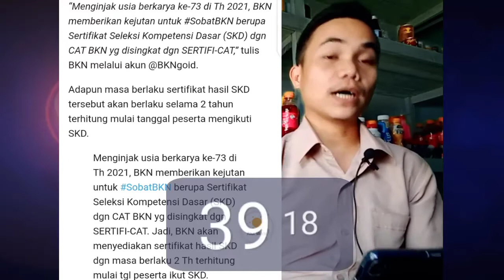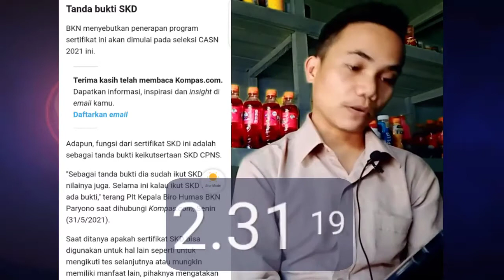Ini kejutan BKN bagi peserta tes CPNS dan PPPK tahun 2021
BKN RI memberikan kejutan bagi peserta tes CPNS dan PPPK tahun 2021, yaitu didalam upaya BKN untuk terus maju mengembangkan konsep mekanisme seleksi BKN maka BKN menerbitkan sertifikat SKD bagi peserta tes CPNS dan PPPK tahun 2021 yaitu sebagai tanda bahwa seseorang telah pernah mengikuti tes CPNS atau PPPK, untuk apa fungsi sertifikat tersebut, ayo simak video berikut ini.